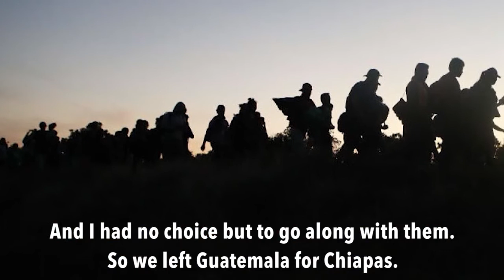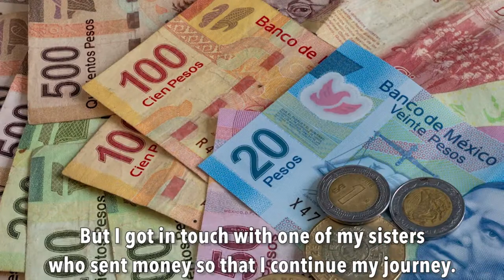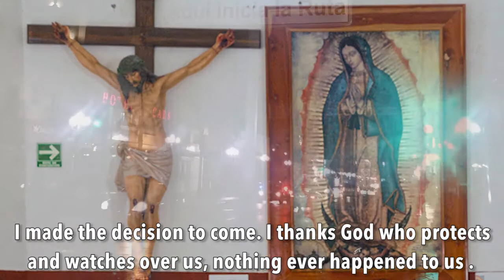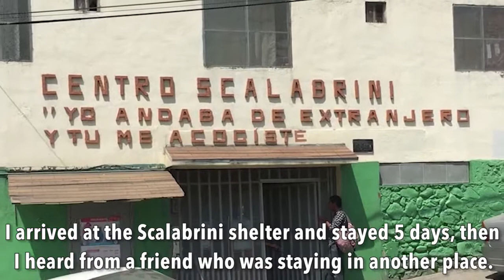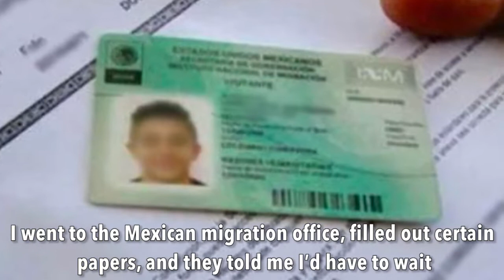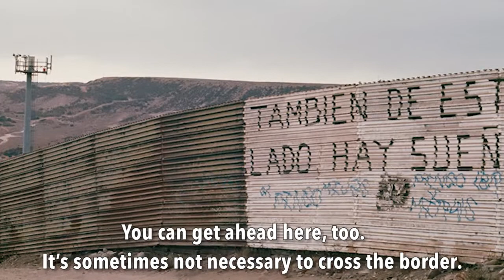283. Mejor migrar con papeles / It's Better to Migrate with Papers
Español:
René abandona El Savador para buscar trabajo en Guatemala y acaba viajando hacia México con una caravana migrante. Allí obtiene una visa humanitaria. No obstante varios contratiempos: quedarse sin dinero, tener que encerrarse por el covid-19, se ha mantenido sano y seguro gracias a la generosidad de los albergues y asociaciones que ayudan a los migrantes. Ahora espera obtener una nueva visa para quedarse legalmente en México y recomienda migrar más seguro con papeles.

English:
René leaves El Salvador seeking work in Guatemala, and ends up heading to Mexico with a migrant caravan. There he obtains a humanitarian visa. Despite setbacks, including running out of money and being quarantined during the covid-19 pandemic, he has stayed safe and healthy thanks to the generosity of migrants shelters and associated organizations. He now wants to get a new visa to remain legally in Mexico, and recommends staying safe by migrating with papers.